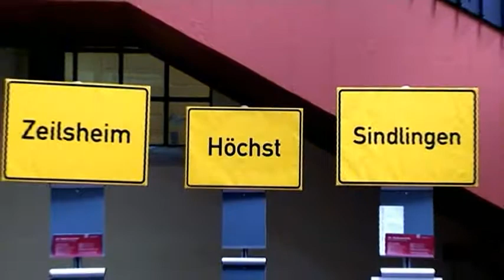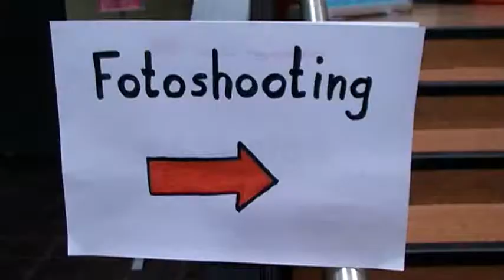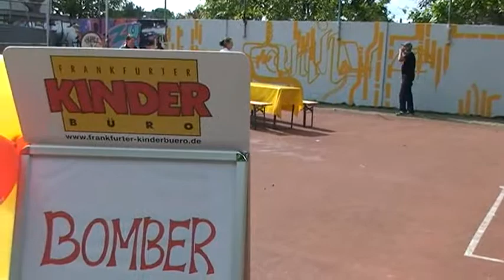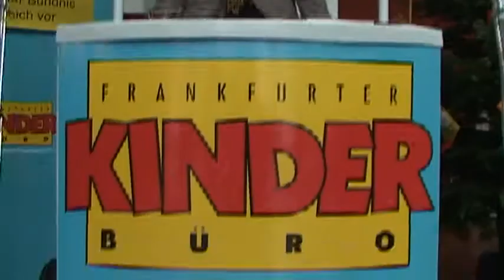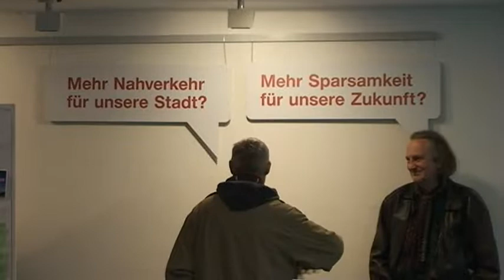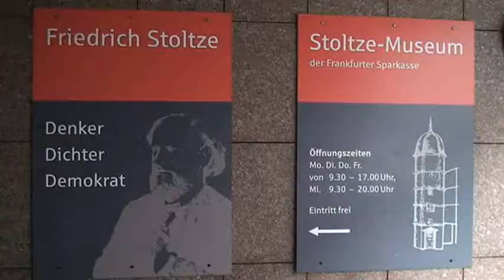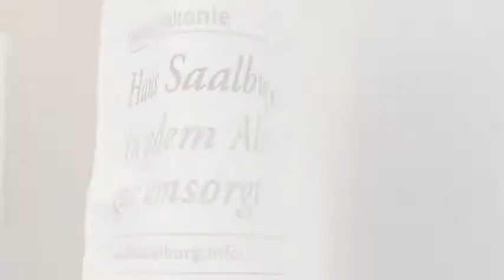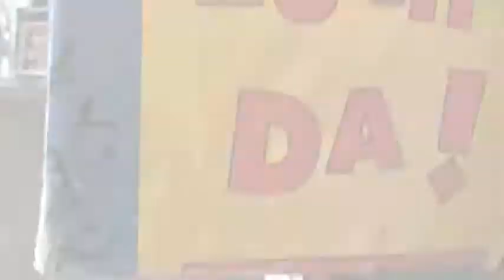Gründung des Frankfurter Bündnis für Familien – West & 5. Frankfurter Familienkongress 2011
Am internationalen Tag der Familie – dem 15. Mai – 2011 gründete sich das „Frankfurter Bündnis für Familien – West“
Im Jugend- und Kulturzentrum Höchst unterzeichneten die sechs Botschafterinnen und Botschafter des Familienbündnis West zusammen mit der Leiterin des Frankfurter Kinderbüros, Dr. Susanne Feuerbach, die Deklaration des „Frankfurter Bündnis für Familien“. Zur Gründungsfeier gab es ein abwechslungsreiches Programm: Fotoshooting, kostenloser Brunch für Groß und Klein und eine Sprayaktion mit dem Street Art-Künstler Helge Steinmann, bekannt als "BOMBER". Durch das Programm führte der Mundart-Rezitator Mario Gesiarz.

Der 5. Frankfurter Familienkongress zum Thema „Die Entdeckung der Großeltern oder das Miteinander der Generationen“ fand am 01. Dezember 2011 im Haus am Dom statt.
Was bedeutet der Kontakt mit den Großeltern für die Entwicklung und seelische Reifung der Enkelkinder? Wie sieht die Unterstützung der Großeltern in einer flexibilisierten Arbeitswelt aus, die eine Vereinbarkeit von Familienleben und Beruf nur begrenzt zulässt? Was suchen, finden und geben Enkelinnen und Enkel in der Beziehung zu Großeltern und hat sich dies in den letzten Jahrzehnten verändert? Wo liegen die Potenziale und Ressourcen dieser Bindung und welchen Beitrag leistet sie für die Gesellschaft?
Diesen Fragestellungen ging der 5. Familienkongress nach und stellte die Bindung über zwei Generationen in den Mittelpunkt der Tagung.